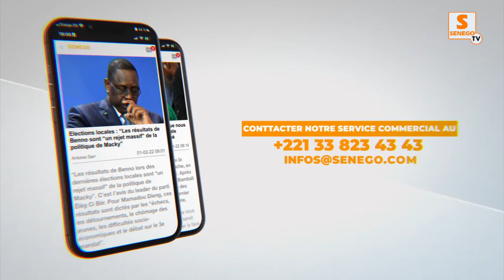Pourquoi le lac rose n'est plus rose :Les explications du ministre Serigne Mbaye Thiam